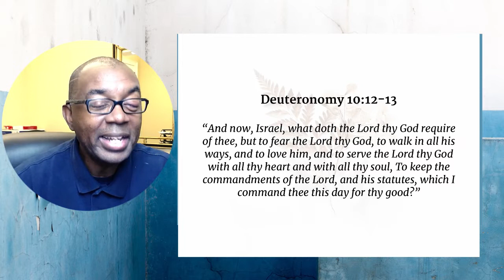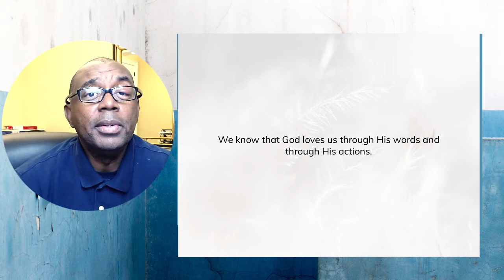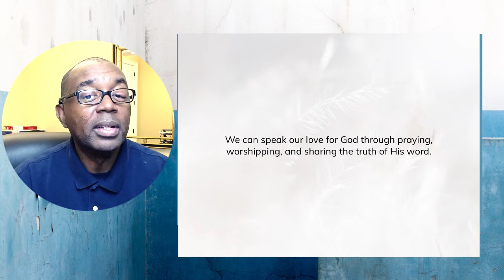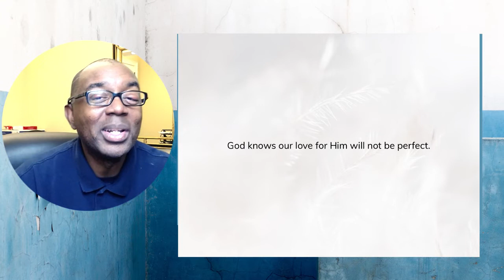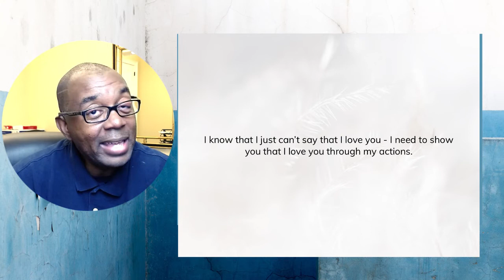NMT Mid Week Bible Study "Week 4" "Our Love for God."